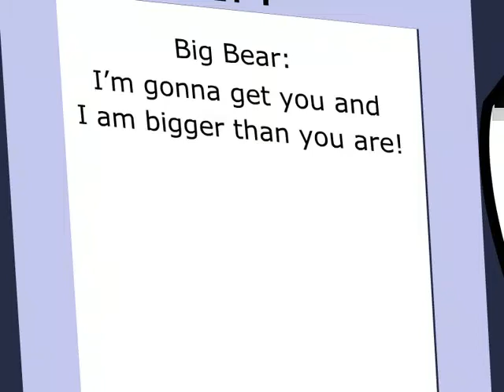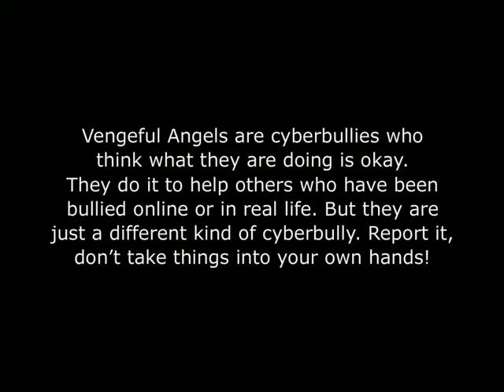PeerPressure-1.mov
Vengeful angels are cyberbullies who think what they are doing is ok. They do it to help others who have been bullied online or in real life. But they are just a different kind of cyberbully.